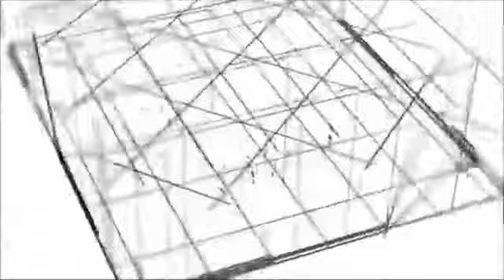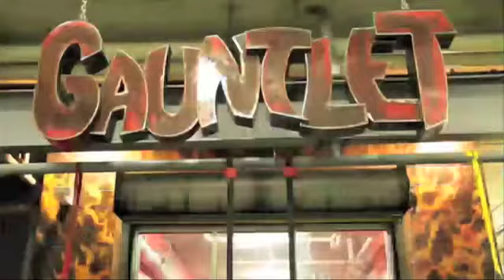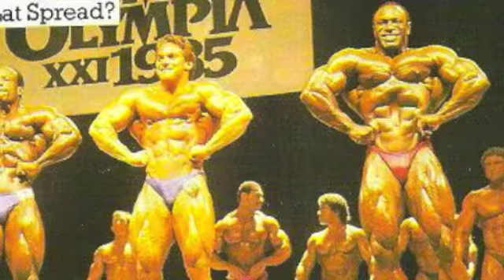Bodybuilding Legends - Rich Gaspari, Part Two (updated)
John Hansen interviews Rich Gaspari for The Bodybuilding Legends Show on FloridaPhysique.com. Rich talks about his years of competing in the Mr. Olympia contest from 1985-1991, his rivalry with Mike Christian and Lee Labrada and his motivation to be one of the best bodybuilders of his era. Part 2 of the Rich Gaspari Interview.